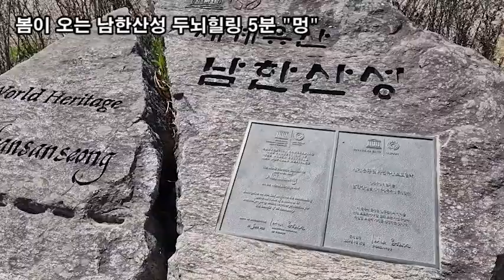랜선힐링여행, 남한산성여행, 두뇌힐링 5분 "멍"